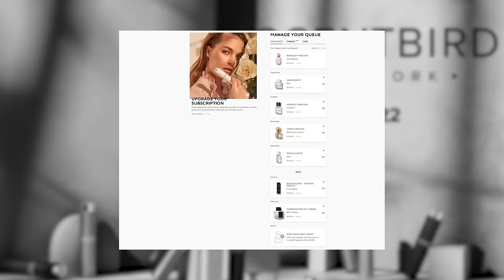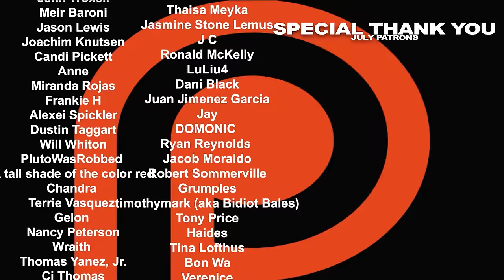Get Out (2017) Movie REACTION!!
0:00 - Get Out Intro
0:35 - ScentBird Sponsorship
3:38 - Get Out Reaction
45:00 - Get Out Recap